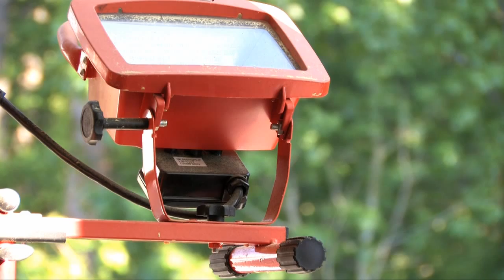Canon Xh A1s HD Test Footage